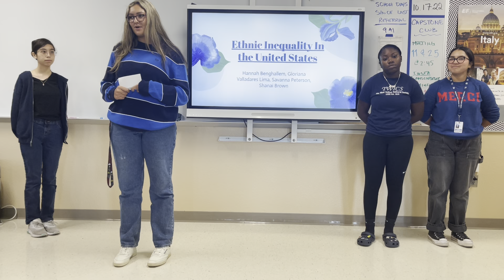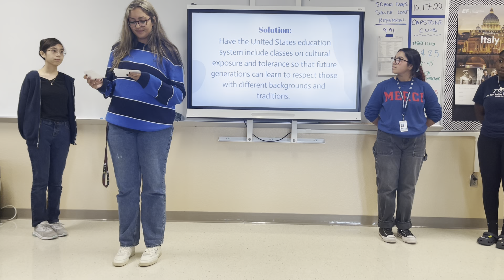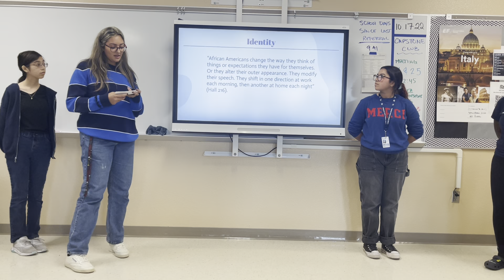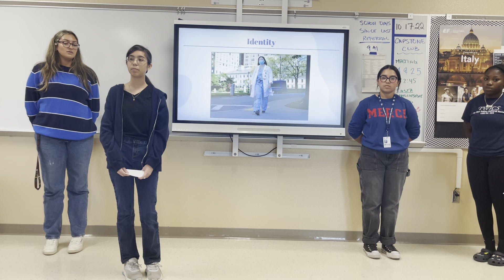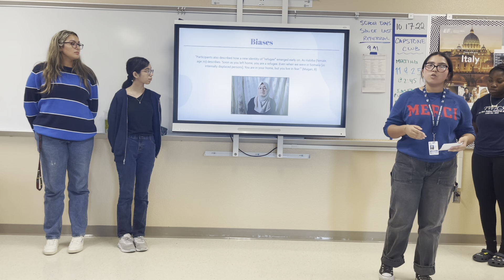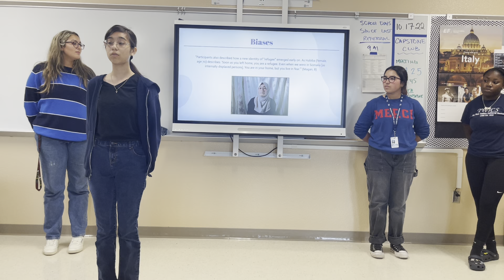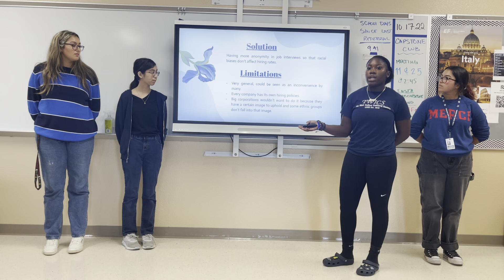2022 - Ethnic Inequalities